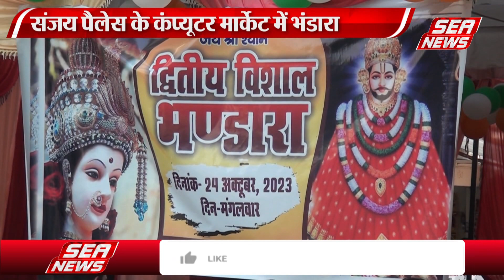कंप्यूटर मार्केट में भंडारा | Bhandara in Computer Market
मंगलवार को संजय प्लेस स्थित  कंप्यूटर मार्केट में खाटू श्याम जी और माता रानी का द्वितीय विशाल भंडारा आयोजित किया गया। कंप्यूटर व्यवसायियों द्वारा खाटू श्याम बाबा और माता रानी की आरती की गई। बड़ी संख्या में लोगों ने भंडारे  का प्रसाद ग्रहण किया।